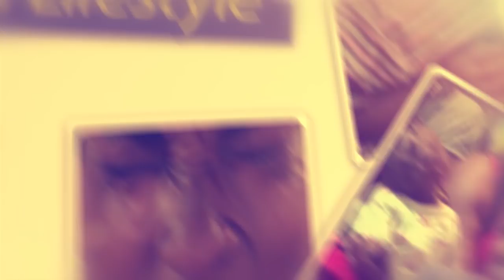BYANNAKU. Jajja yazaala abaana naye ye azzise omuku omu.